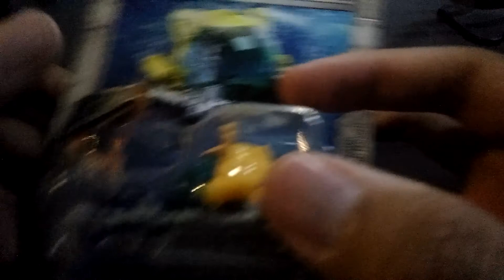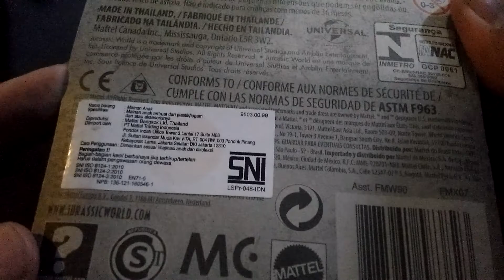Unboxing Matchbox Jurassic World deep-dive submarine [Indonesia]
Hello

Unboxing kali ini sebuah diecast merk matchbox yg agak unik klo menurut gw, unik nya seperti apa yuuk ditonton.

terima kasih

PSN ID : White_Hitagi